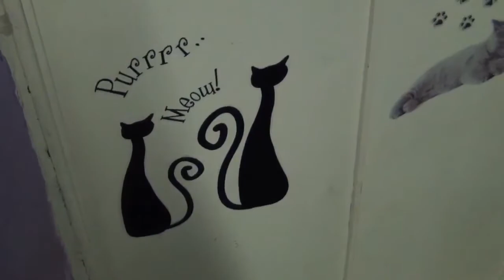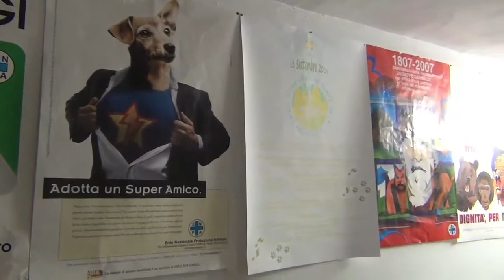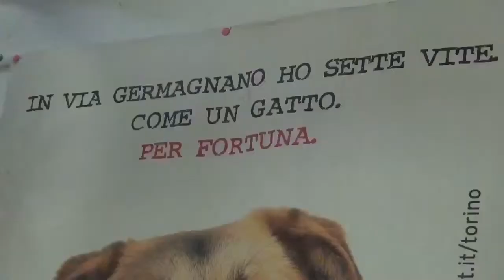cat café' a Torino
Torino 12 feb 2014 -  Bar per i gatti. La moda dei 'cat café' arriva a Torino, prima città in Italia a a recepire una tendenza nata in Giappone e Taiwan.